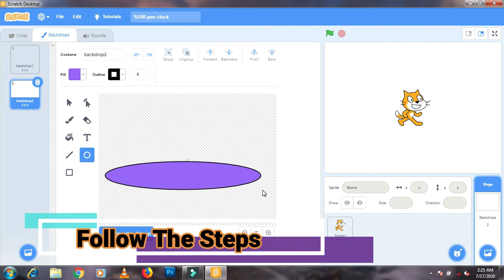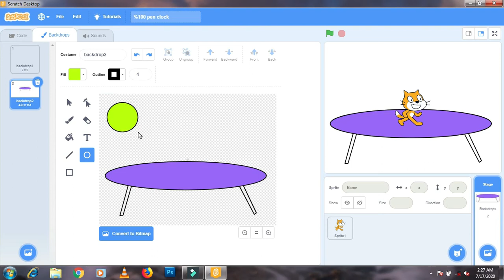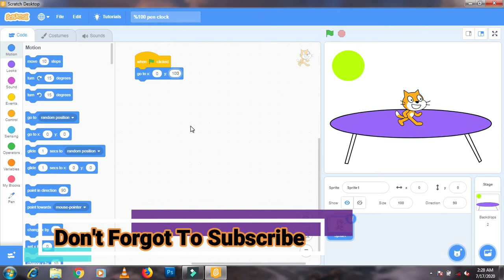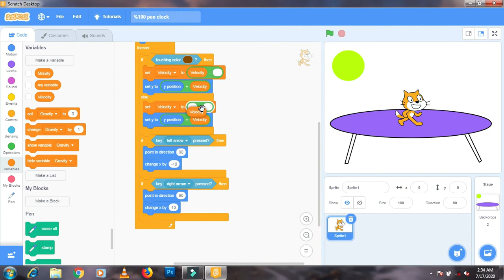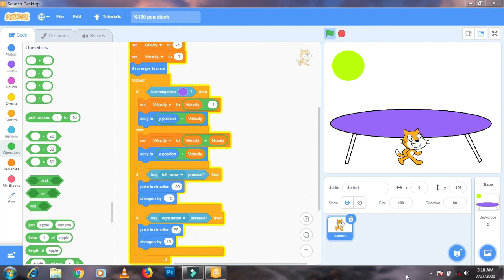How to Create Jumping CAT Game in Scratch 3.0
FOR DOWNLOAD SCRATCH 3.6.0:-

Scratch is a block-based visual programming language and website targeted primarily at children. Users of the site can create online projects using a block-like interface. The service is developed by the MIT Media Lab, has been translated into 70+ languages, and is used in most parts of the world.Scratch is taught and used in after-school centers, schools, and colleges, as well as other public knowledge institutions.